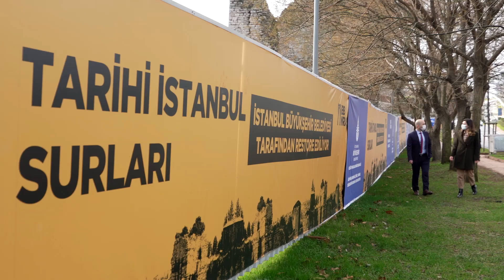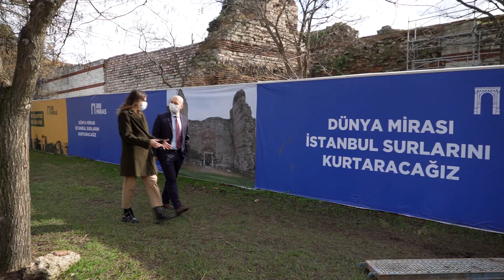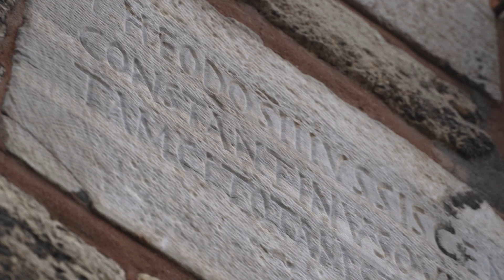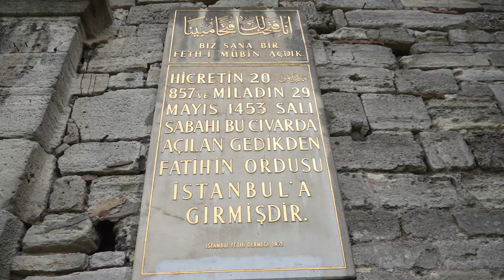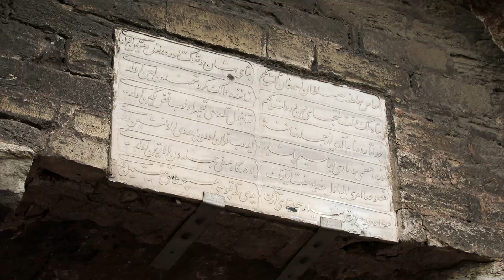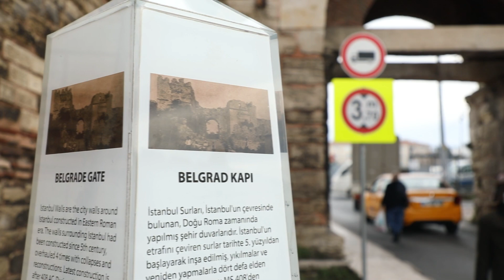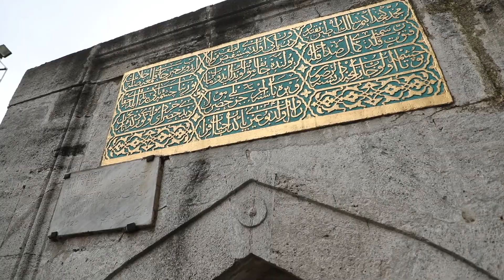KARA SURLARINI RESTORE EDİYORUZ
25 yıldır kaderine terk edilen İstanbul’un kara surlarını restore ediyoruz.

Bir dünya mirası olan ve her geçen gün bir bölümü yıkılan surları ve burçları şimdi başlattığımız bilimsel çalışmayla geleceğe taşıyor ve İstanbulluların gezebileceği şekilde restore ediyoruz.

Animasyon: Byzantium1200